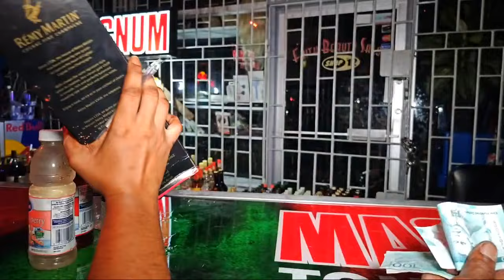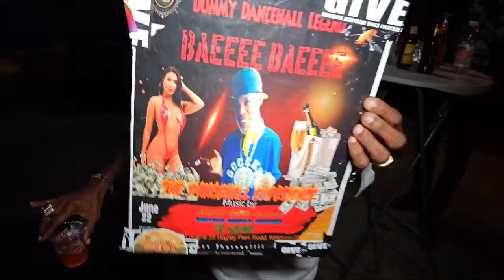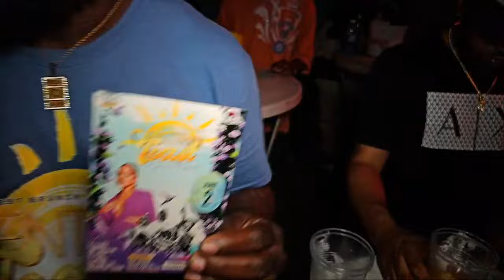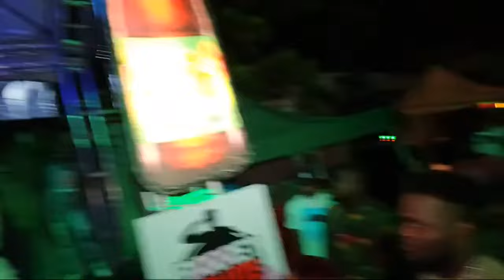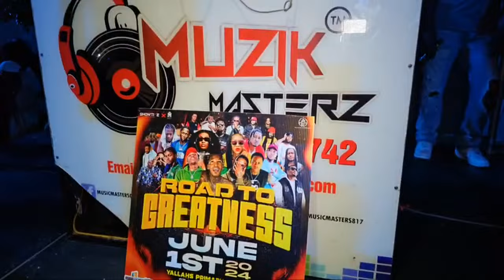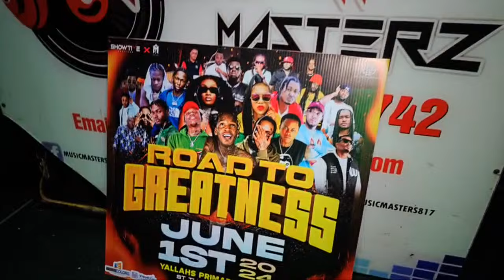UP TOWN MONDAYS LEON BAILEY WHISPER LIVE DANCEHALL PARTY KINGSTON JAMAICA 🇯🇲 FULL VIDEO